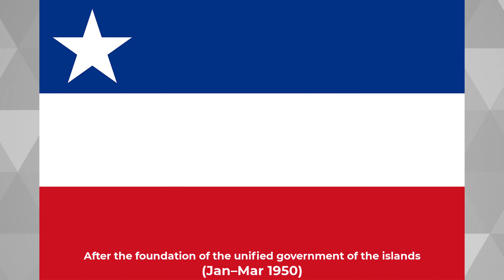Historical flags of Japan